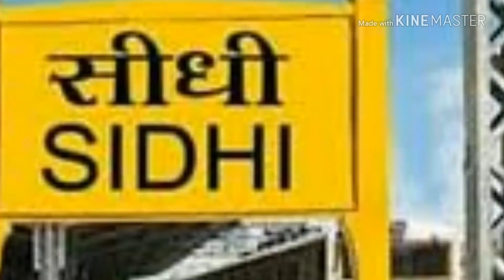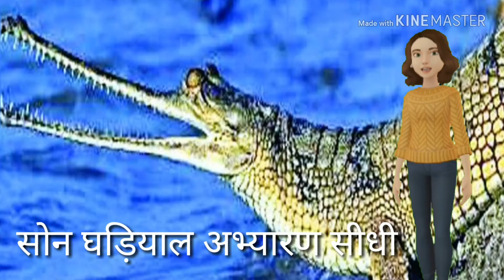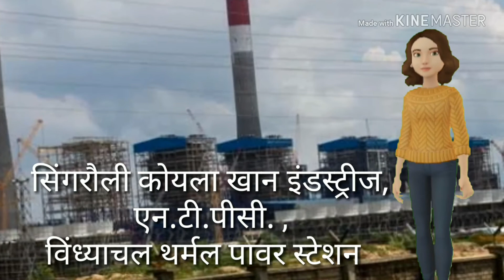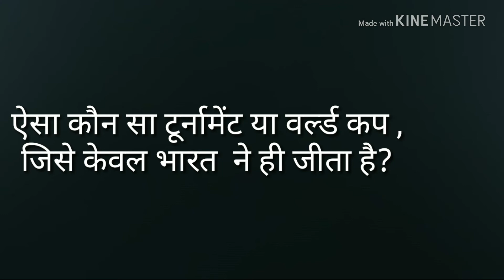MP GK 2018 DISTRICT SIDHI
Information about Sidhi district